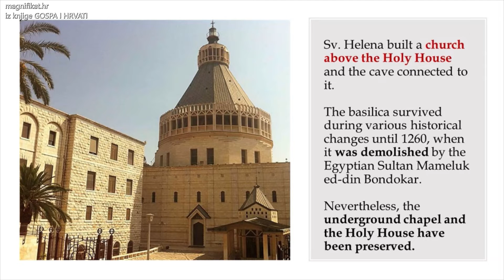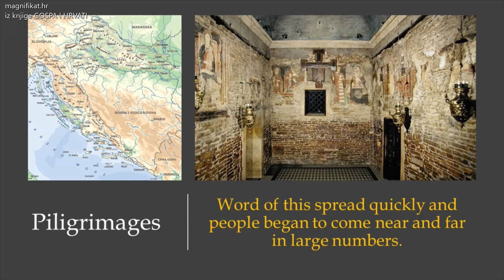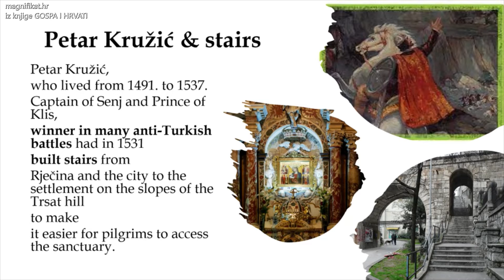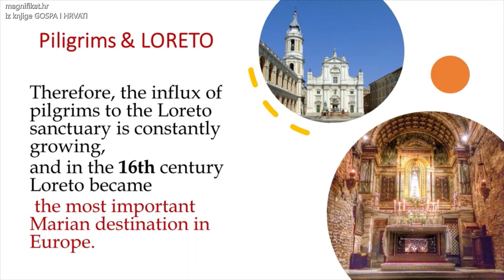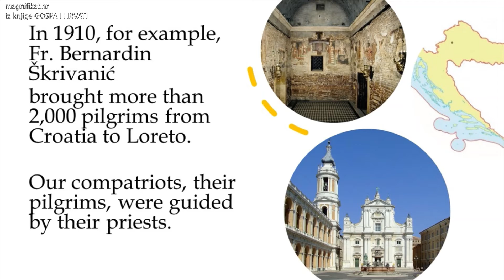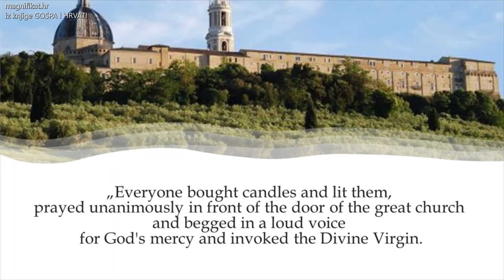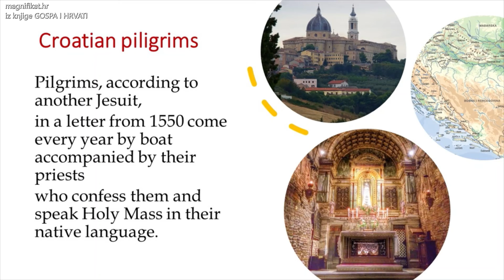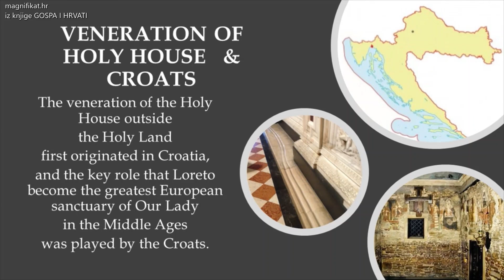GOSPINA KUĆA - Od Trsata do Loreta (Our Lady's house - from Trsat to Loreto)iz knjige Gospa i Hrvati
(translation in english)
Gospina je kućica od apostolskih vremena postala mjesto bogoštovlja jer su se u njoj zbila dva ključna misterija naše vjere: navještenje i utjelovljenje

Sv. Jelena je nad Svetom kućom i s njom povezanom špiljom podigla crkvu.

Bazilika je tijekom raznih povijesnih promjena opstala sve do 1260. godine kada ju je porušio egipatski sultan Mameluk ed-din Bondokar.

Unatoč tomu podzemna kapela i Sveta kuća ostale su sačuvane.

Kada je 16. lipnja 1291. godine pao Akkon, zadnje križarsko uporište u Svetoj zemlji, Gospina kuća čudesno dolazi na Trsat.

Svetu su kuću 10 svibnja prvi opazili ljudi koji su se bili uputili u sječu drva, dojmilo ih se što je kuća bila bez temelja i što je u njoj bio križ i drveni Bogorodičin kip.

Vjernici su se odmah počeli okupljati, a neki su od njih na povratku obavijestili svog župnika don Aleksandra koji je već tri godine bolovao do neizlječive bolesti.

On im je rekao da je to kuća Majke Božje, da se ne brinu i da će im sljedećeg dana, u nedjelju, dati objašnjene.

U nedjelju se, na čuđenje vjernika, župnik pojavio zdrav i rekao im da je u snu dobio objavu da je to Gospina kuća i da ga je Gospa ozdravila.